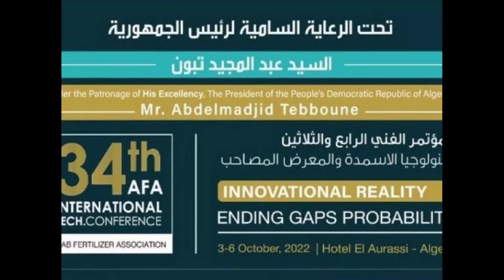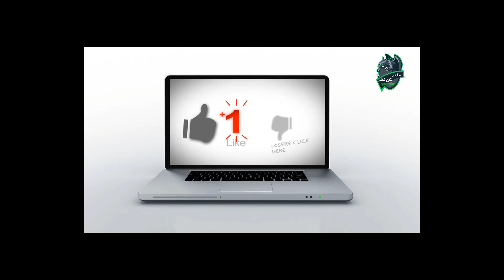أخبار الجزائر اليوم: زلزال في الجيش المغربي*فضيحة ثقيلة للسعيد بوتفليقة*الجزائر نحوى الاكتفاء الذاتي